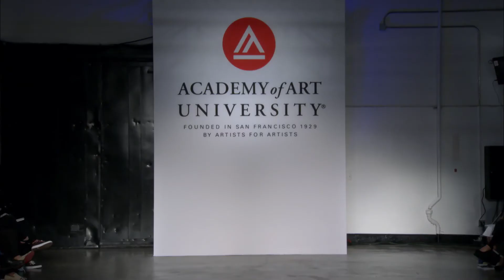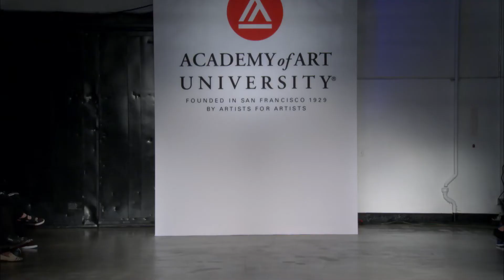2017 Graduation Fashion Show in San Francisco / Academy of Art University